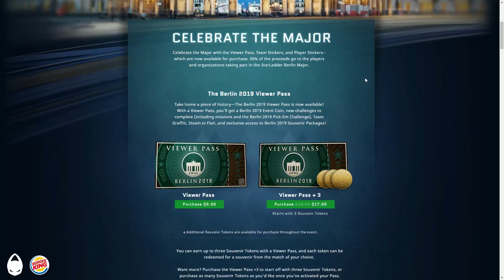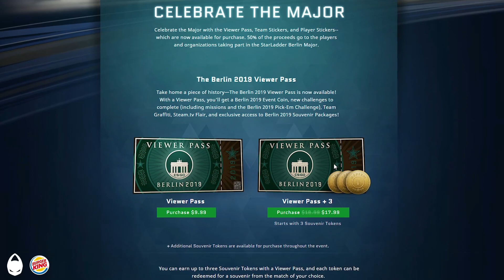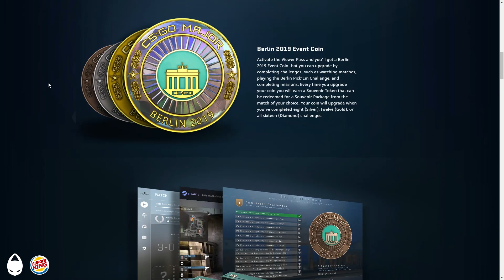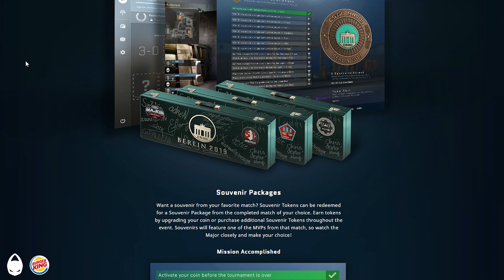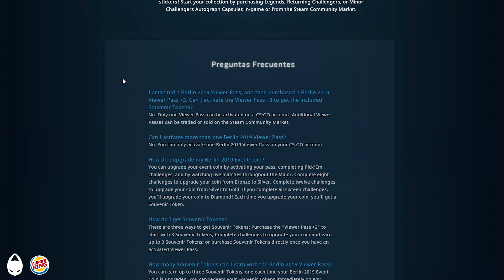¡¡¡REACCIONANDO AL MAJOR UPDATE DE CS:GO!!! | x6tence Lembo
Hoy sin cam por un error, a la próxima con, lo siento.
Reaccionamos a la nueva actualización del csgo por el major que empieza en nada.